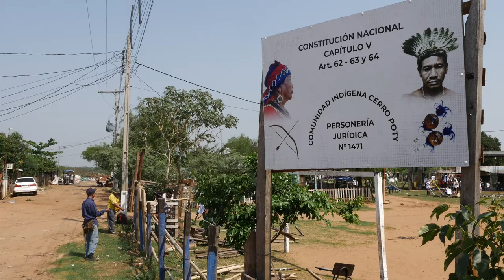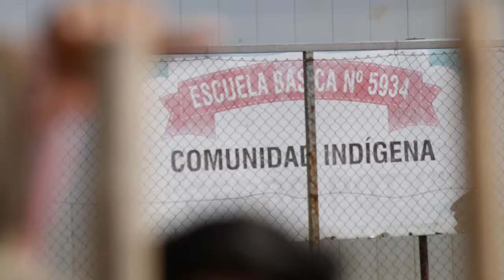Cerro Poty 1996-2021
Cuando adolescentes de la comunidad indigena urbana Cerro Poty dejaron de asistir a la secundaria por la dura discriminación que recibían, la comunidad respondió ampliando su escuelita e inscribiendo alumnos no indígenas. Si nadie iba enseñarles a los asuncenos la convivencia sin discriminación, lo harían ellas y ellos mismos.

Este 8 y 9 de octubre de 2021 la comunidad cumple 25 años en la ciudad, a un lado del Cerro Lambaré. Invitan a acompañarles.

Música: Norma Ortega trío - Fotografía de drone: Juan Carlos Meza, Fotociclo